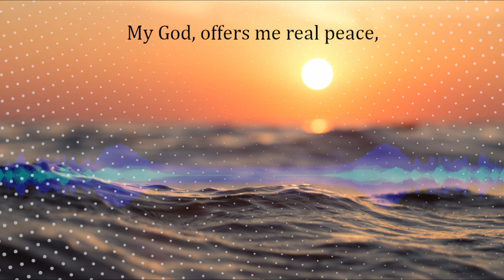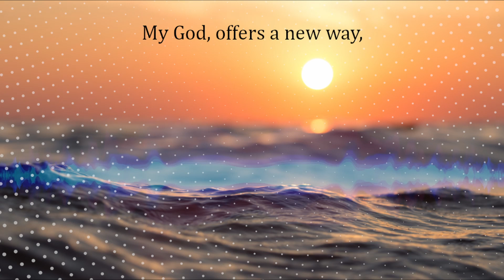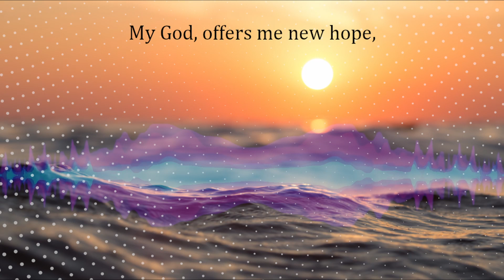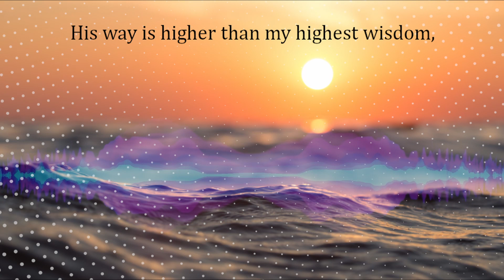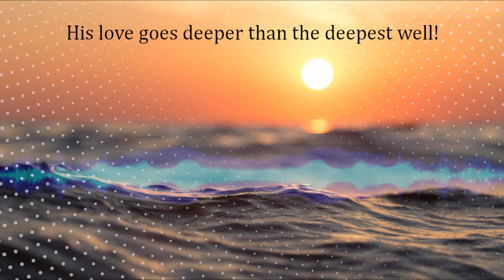Brighter Than The Brightest Star - Worship